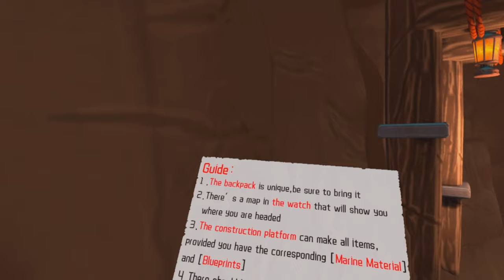Raft but in Vr???? | Floating Worlds Vr Alpha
The shark is scary.